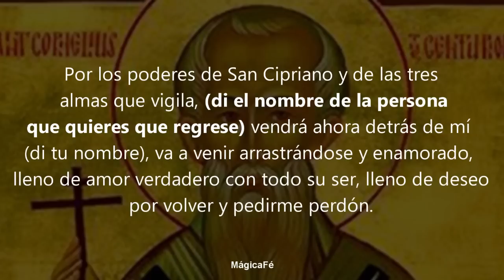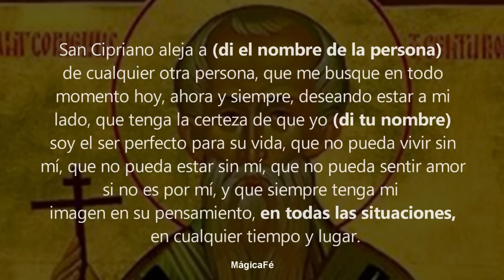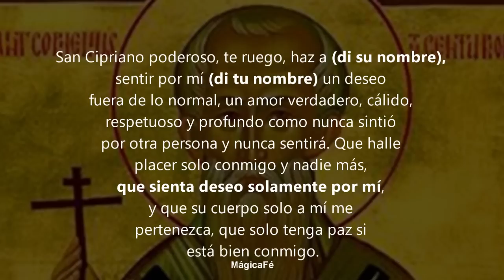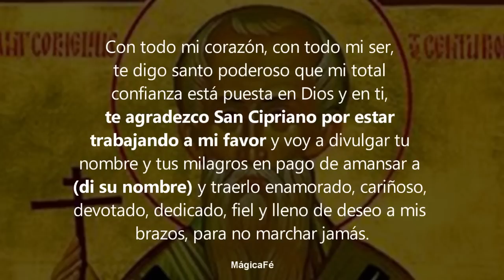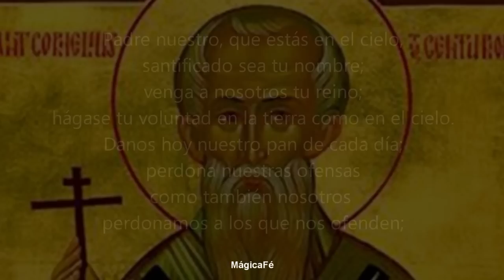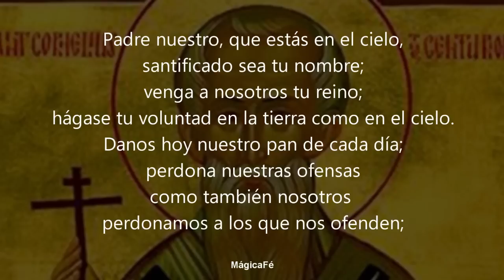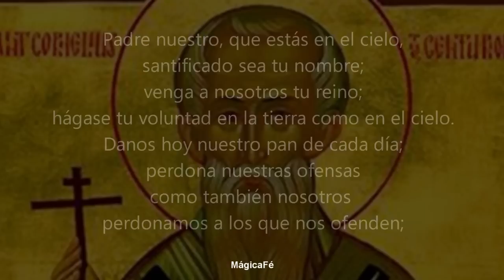ORACION PODEROSA DE DOMINIO A SAN CIPRIANO PARA QUE TRAIGA A TU AMOR A TUS PIES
Oracion poderosa a San Cipriano para hacer que tu ser amado deje a la persona con quien esté y vuelva de inmediato a tu lado.
Domínale por completo a tu ser amado con esta poderosa oración.